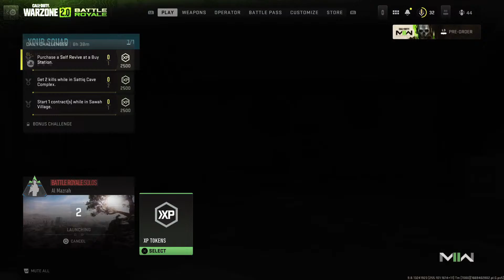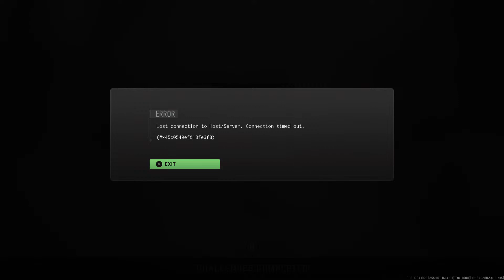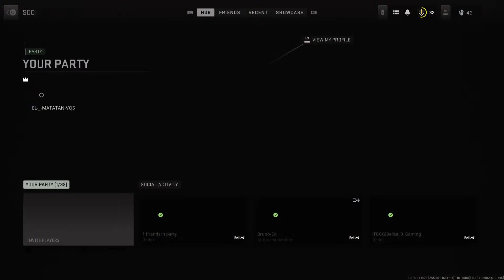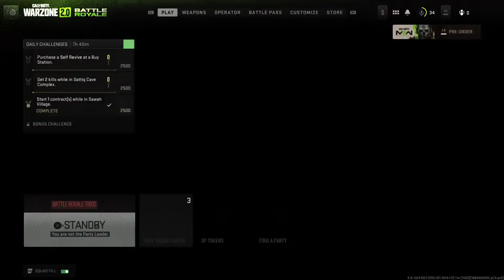LETS GO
Warzone